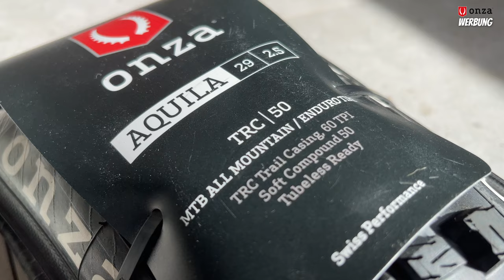Onza Aquila Reifen Test #23 Nakidaii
-Anzeige-

Du willst Richtig Mountainbike fahren lernen ? Und dass am liebsten mit mir ?
Dann Check doch am besten mal meine Homepage ab, denn da kannst du kinderleicht kurse buchen. Von den Basics bis zu den Fettesten Sprüngen Sicher zu springen die du dir immer erträumt hast.

Wunderschönen guten Tag ihr Lieben,🤩♥️
Heute gibt es mal wieder ein neues Video für euch.

Wir sind im Jahr 2023 angekommen! Und es wird ein Wildes !! 😍
Ich werde dieses Jahr möglichst viele Festivals, so wie Fahrradrennen und Die Verschiedesten Messen für euch apklappern und euch ein Paar nette Berichtserstattungen liefern und natürlich weiterhin den Rythmus meiner Videos einhalten!
Es wird wieder Krasse Videos mit meinem Persönlichen Charme kommen.
Aber auch ganz entspannte Tages Vlogs von roadtrips zu den verschiedesten Parks aus den unterschiedlichsten Ländern und Orten!
Und GANZ NEU dieses Jahr werden unsere berichtserstattungen und Interviews der Bike Festivals und Messen sein!
Vielen dank an alle die mich letztes Jahr auf meinen wegen begleitet haben und viele die ich kennenlernen durfte !!
Ihr seid meine Helden ❤️
Und natürlich freue ich mich auch auf die, die dieses Jahr neu zu uns stossen werden und die Reise mit uns ansteuern !!
Danke ❤️❤️❤️

Was ihr gerne 👀sehen wollt, 🤔Wissen wollt oder ich vielleicht sogar von euch noch lernen sollte🤷🏽‍♂️.. Denn ich bin ja auch nicht perfekt 😁👏🏽

📹🔴Video Uploads gibt es jeden
Mittwoch um 18:00 Uhr und Sonntags um 11:00 Uhr.

Ich hoffe euch hat das Video gefallen, lasst doch gerne einen Daumen 👍🏽nach oben da und ein kostenloses ABO, ☑️denn dass gibt mir und meinem Team Motivation für viele neue Videos! 🙏🏽
Ich hoffe wir sehen uns mal auf dem Trail, ich bin der, der immer alle freundlich grüßt 🙃
Danke für eueren Support und bis zum nächsten mal 😊

Ihr wollt abchecken wer hinter der Kamera steht ? 😏
Dann schaut doch gerne mal bei ihr vorbei und lasst etwas liebe da.🥰